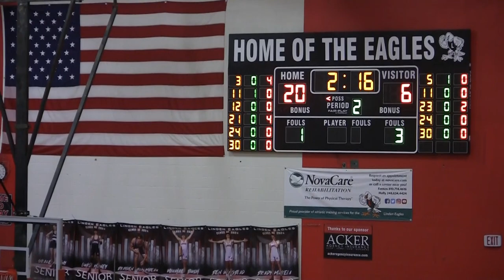Freshmen Basketball vs Swartz Creek February 8, 2024